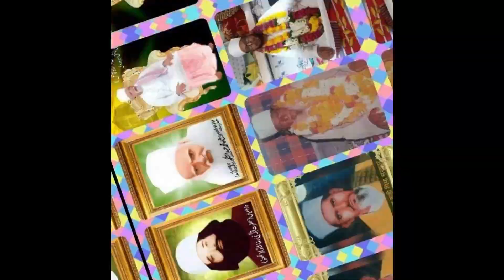Ya Gous Karam Karna Me Badi Door Se Aya